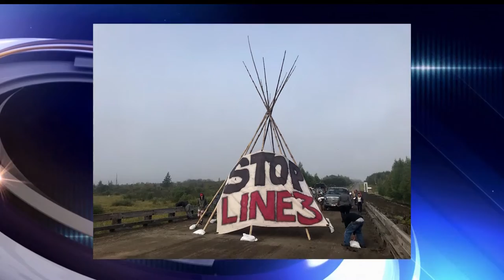Line 3 Protesters Temporarily Halt Clearwater County Road Construction Project